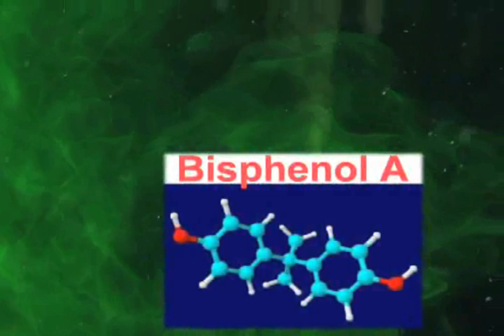World Oceans Day Statement on Plastic Pollution.wmv